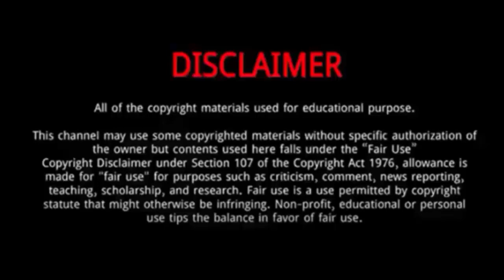Kim Kardashian || 12 Things You Need To Know About Kim Kardashian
Kim Kardashian is an American socialite, media personality, and businesswoman.
She was born on October 21, 1980, in Los Angeles, California, to Robert and Kris Kardashian .
She has an older sister, Kourtney, a younger sister, Khloé, and a younger brother, Rob.
Their mother is of Dutch, English, Irish, and Scottish ancestry, while their father was a third-generation Armenian-American.
 In 1991, their parents divorced and their mother married Bruce Jenner, the 1976 Summer Olympics decathlon winner.